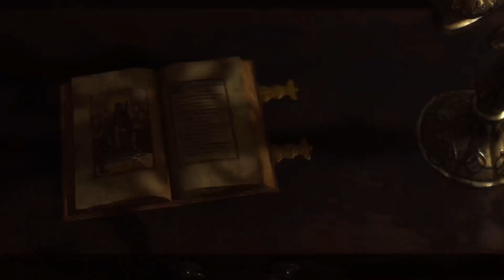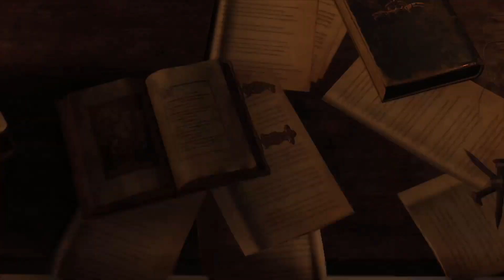Let's Play Resident Evil 4 Remake - Part #003